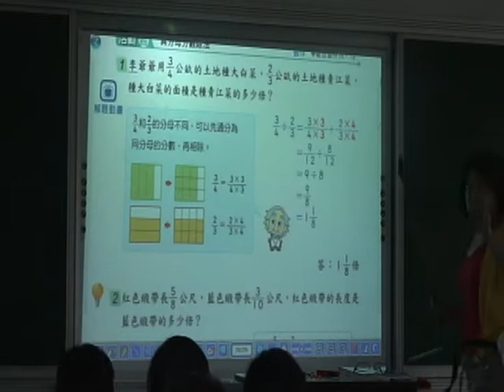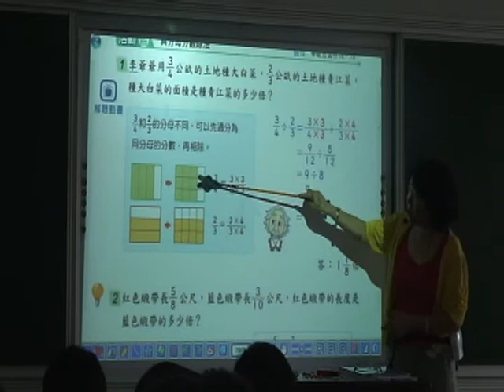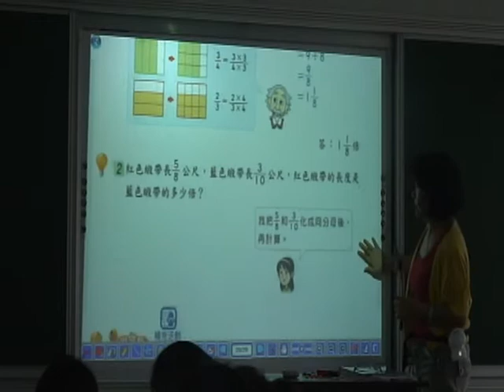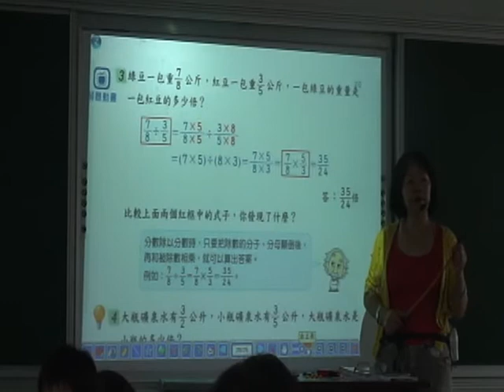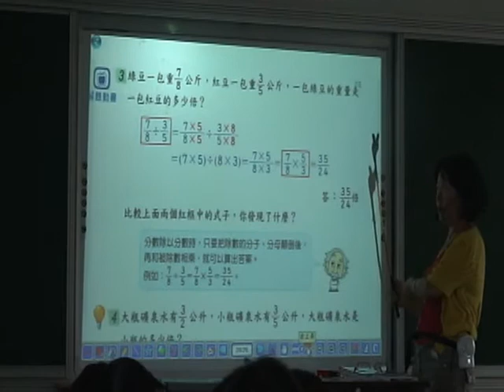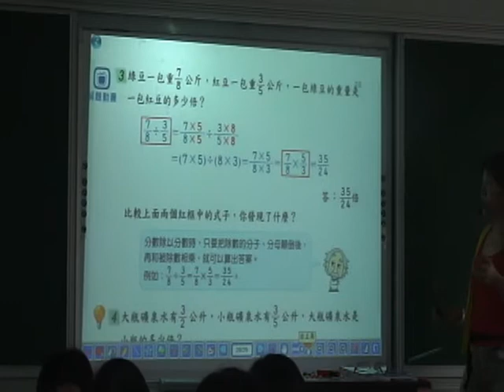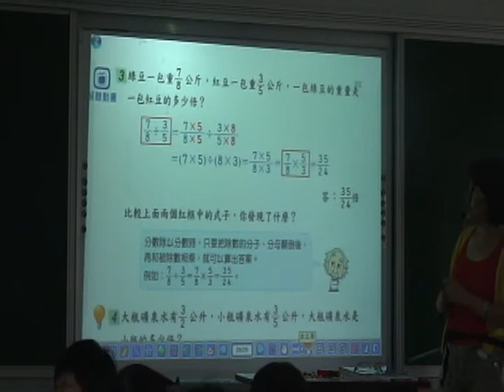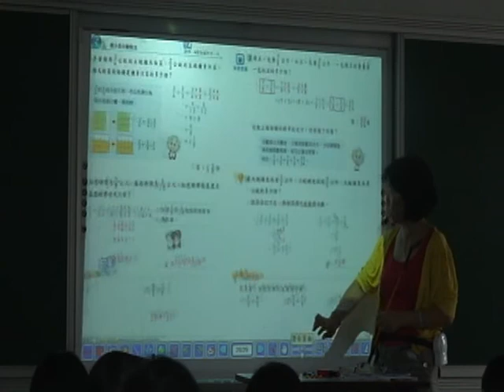分數除法「顛倒變號」.wmv